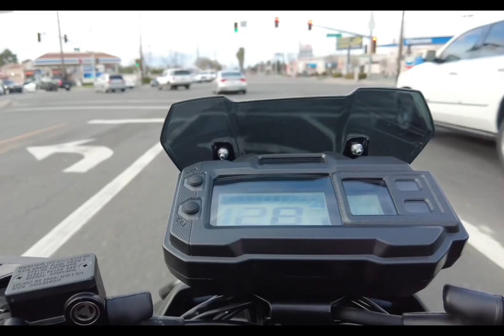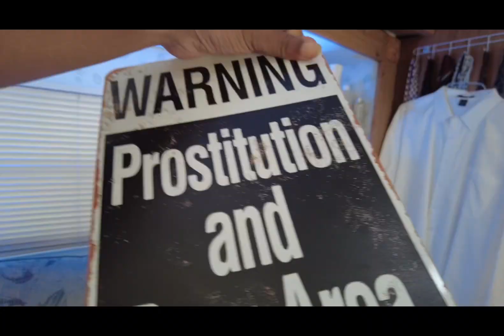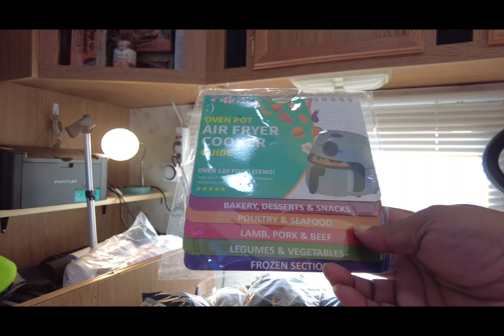Don's Life Day 16: Talk to me Loved Ones |Part2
Lets sit down and talk about what's going on with the Youtube Family.